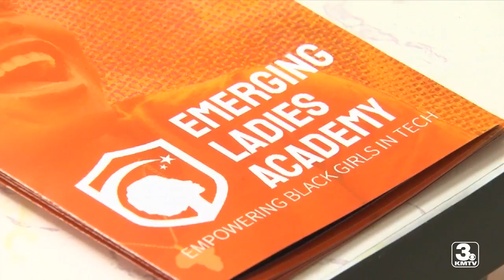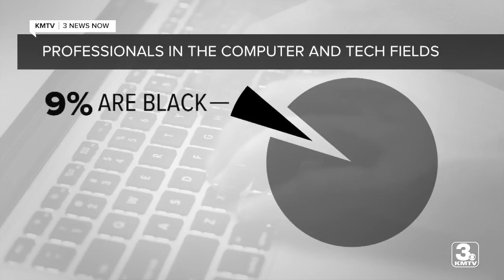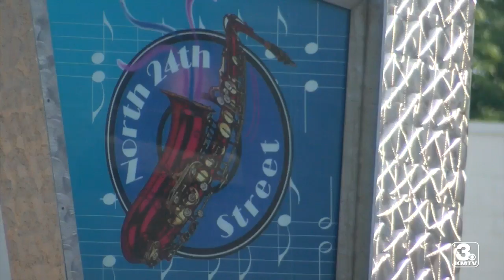Moving Forward: Emerging Ladies Academy